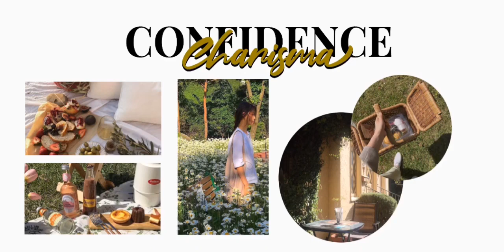Soko ▪︎ Confidence Charisma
□ Creator  : Soko Subliminals
□ Reupload  : Soko Subliminals